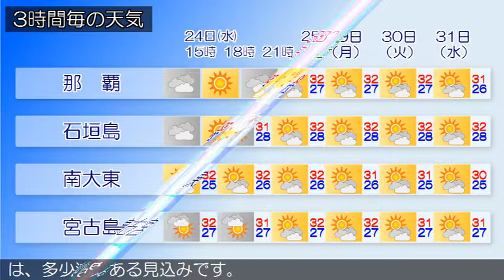2019/07/24 沖縄地方の天気予報 昼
沖縄地方は、太平洋高気圧に覆われておおむね晴れています。２４日から２５日にかけて、沖縄地方は太平洋高気圧に覆われておおむね晴れますが、所によりにわか雨があるでしょう。なお、沖縄本島地方では、２４日昼過ぎから２４日夕方は激しく降る所がある見込みです。沿岸の海域は、大東島地方では、うねりを伴い波がやや高いでしょう。沖縄本島地方と先島諸島では、多少波がある見込みです。